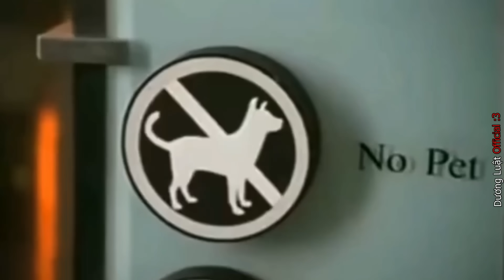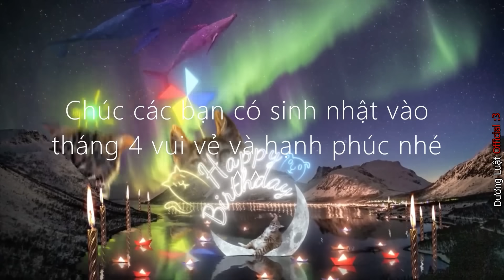Dương Luật Official - Xem đi cho đỡ tối cổ #64|Tập này hơi mượt :)))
Hôm nay bác nào không đi chơi lễ, hay không có gấu đi chơi lễ thì cứ ở nhà cày video của tôi nhé 😁😁 Mãi yêu các bác
Tham gia group mới của chúng ta tại đây :
Từ khóa tìm kiếm : tiktok những đứa con của thần biển, tiktok những đứa con thất lạc của thần biển, dương luật, dương luật official, dương luật official cẩu lương, dương luật official anime, dương luật official những đứa con thất lạc, dương luật official edit, dương luật ốp pít sồ, dương luật official nhạc, dương luật office, dương luật official tiktok, dương luật official đam mĩ, dương luật official cẩu lương everywhere, duong luat official, nhung dua con than bien, những đứa con thất lạc của thần biển, dương luật, những đứa con của thần biển, duong luat, dương luật entertainment, đứa con thất lạc của thần biển, muse vn, dương luật official những đứa con thất lạc của thần biển, đứa con của thần biển, đứa con của biển, dua con that lac, con của thần biển, duong luat entertainment, những đứa con thất lạc, ktln